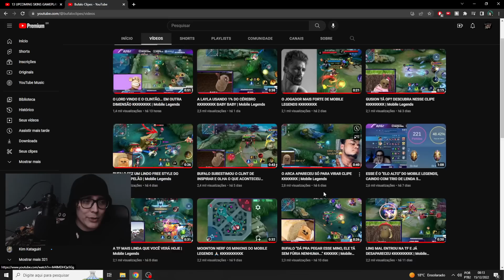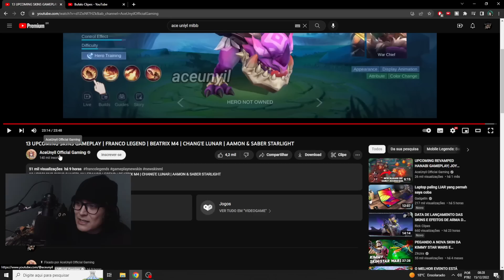A MELHOR SKIN DO MOBILE LEGENDS? REACT das NOVAS SKINS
Aqui no canal Bufalo o principal assunto é Mobile Legends Bang Bang, inscreva-se para não perder nenhum vídeo e caso necessite de dicas ou goste de assistir gameplays te convido ir em playlist ou aba vídeo pois temos informações sobre todas as lanes/rotas, desde top, mid, jungle, rotação e bot.